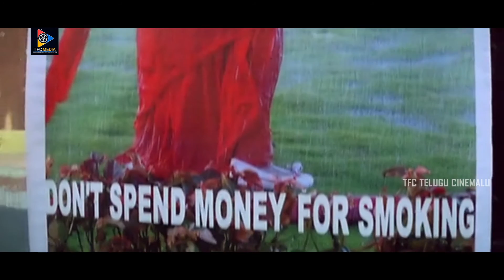వావ్ సెక్సీ గా ఉంది చాల Tempt చేస్తుంది.. | Telugu Movie Scenes | TFC Telugu Cinemalu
Watch & Enjoy వావ్ సెక్సీ గా ఉంది చాల Tempt చేస్తుంది.. | Telugu Movie Scenes | TFC Telugu Cinemalu